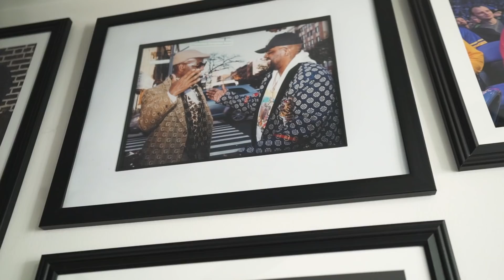The Personal Party Podcast - "Stay High-drated" ft Enzo Amore Episode 029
On this epic episode we have the Realest One in the room and the only cruiserweight champion to never lose the cruiserweight title, nZo to drop by The Personal Party Podcast. We discuss how Enzo’s wrestling discovery started from a youtube video(7:01), explains his controversial exit from WWE(32:25) and spoke on the basics of marketing(56:15). Later, nZo talks about incorporating his sense of fashion in wrestling(58:01), whether he had static with wrestlers during his tender(1:21:45) and Show Broadway’s pornstar of the week(1:25:00) and much more!

FOLLOW → ThePersonalPartyPodcast on Social Media!